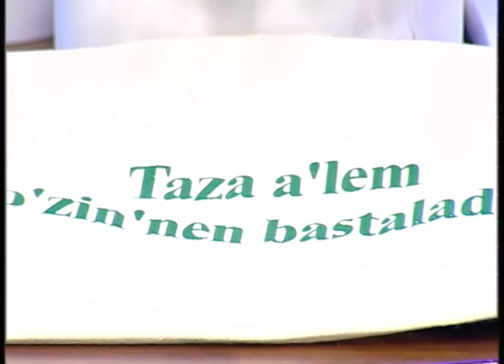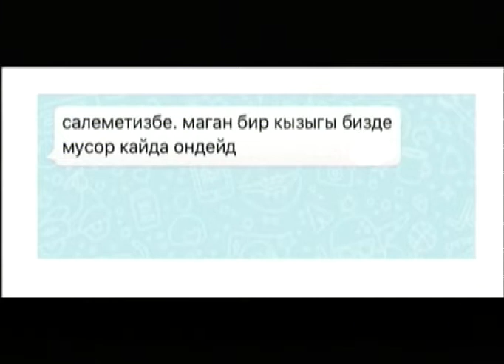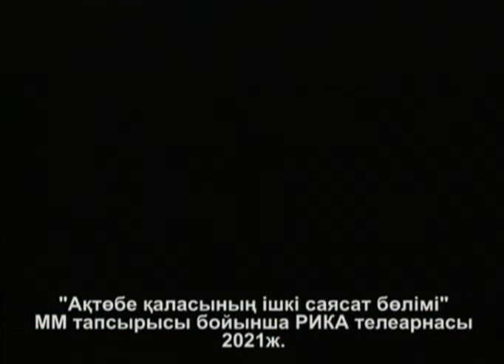Бүгінгі қала (Рика ТВ) 6 желтоқсан 2021 жыл